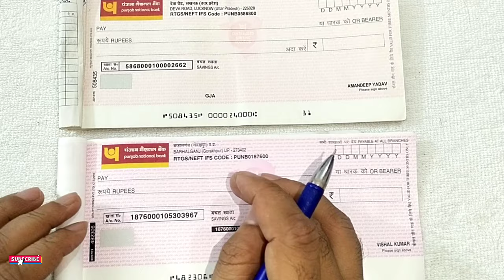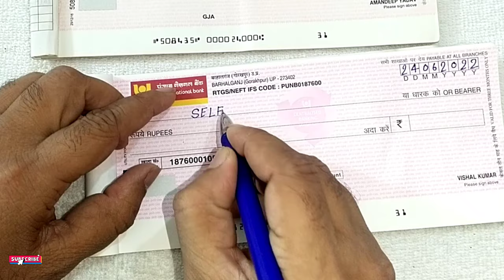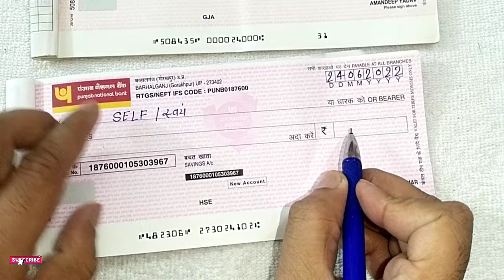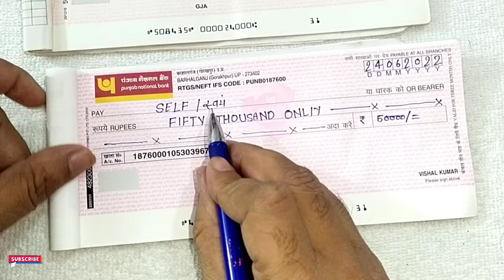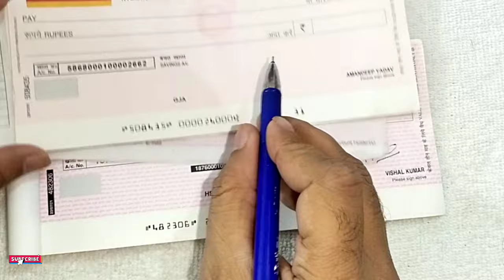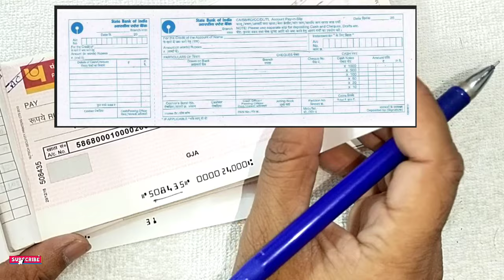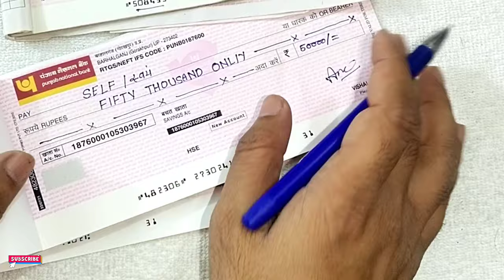दूसरे को Cheque कैसे दे|सेल्फ चेक कैसे भरें| panjab national bank me cheque se paise kaise nikale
दूसरे को Cheque कैसे दे|सेल्फ चेक कैसे भरें| panjab national bank me cheque se paise kaise
nikale

How to fill cheque with account holder Name SBI
self check kaise bhare ?
self check kaise bharte hai
how to fill bank cheque
panjab national bank me cheque se paise kaise nikale
बैंक चेक से पैसे कैसे निकाले
Sbi mai chq kaise jama kare
how to deposit cheque in state Bank of India
भारतीय स्टेट बैंक का चेक कैसे भरे
किसी दूसरे को चेक कैसे दें उसका फॉर्म कैसे भरें